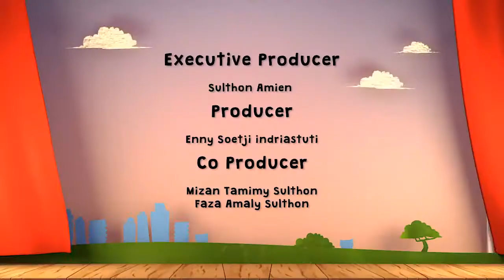Kebab Turki Baba Rafi at Gob and Friends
Jeki, yang sedang kelaparan, harus bersusah payah untuk mendapatkan kupon makanan gratis dari Kebab Turki Baba Rafi.
Bagaimanakah ceritanya?